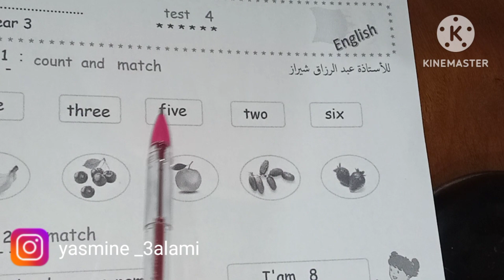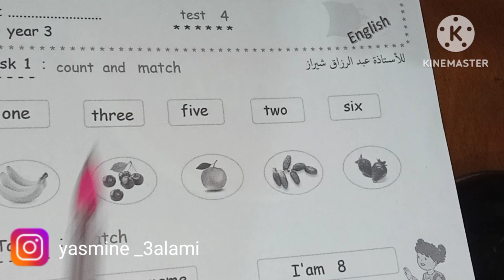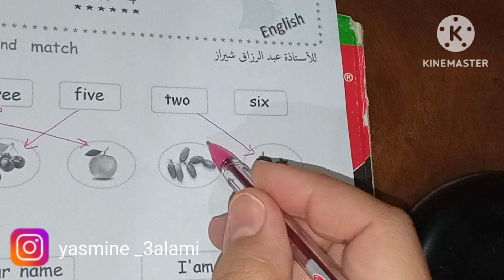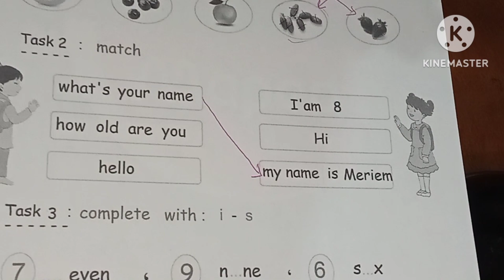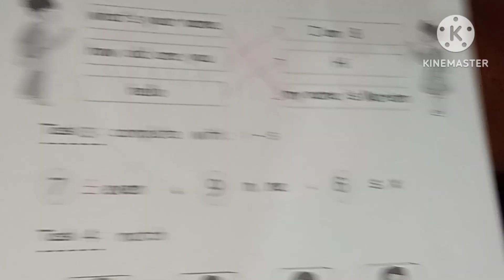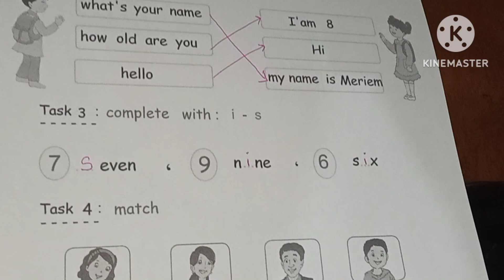تقويم في اللغة الإنجليزية للسنة الثالثة إبتدائي الفصل الأول